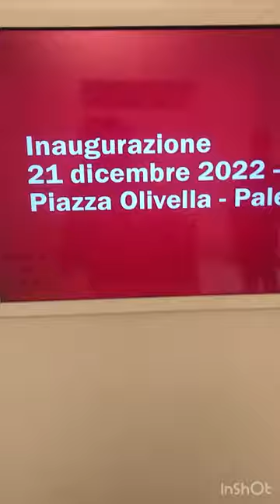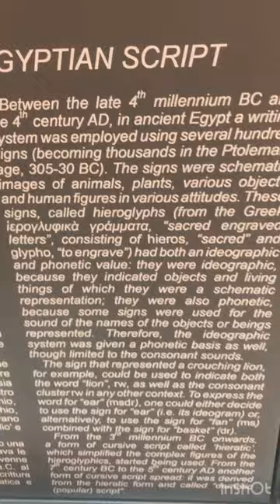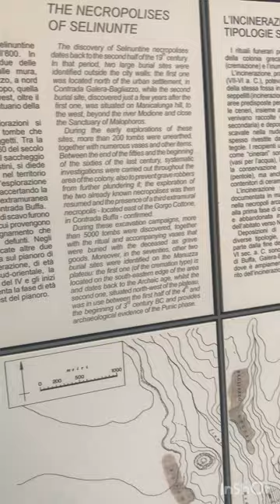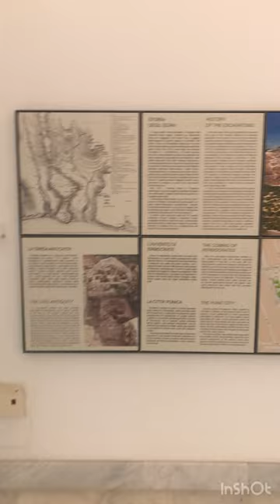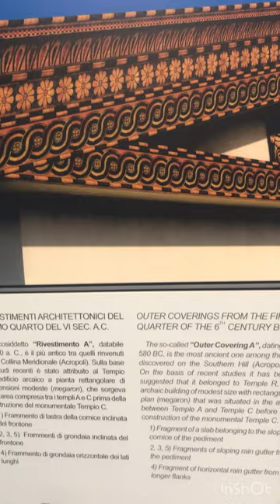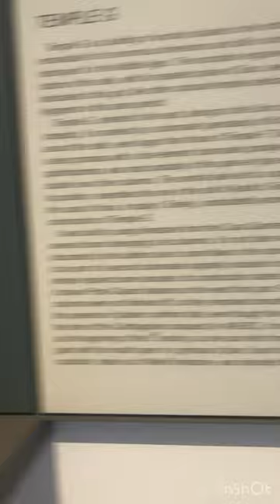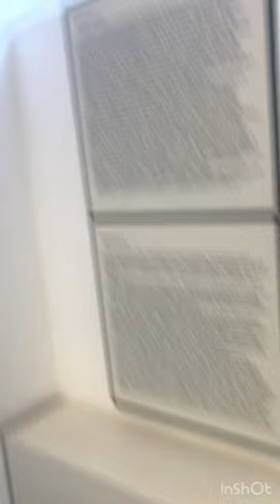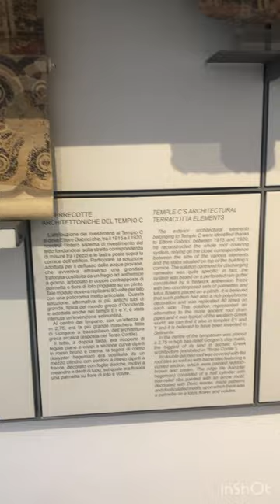🇮🇹TURING SICILY, REGIONAL ECHEOLOGICAL MUSEUM ANTONIO SALINAS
Vacation blogs, visiting the museum in Palermo, old documentaries and treasures 🇮🇹